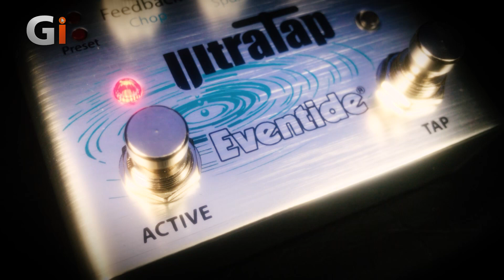Eventide UltraTap Delay | Review | Sam Bell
Sam Bell reviews the Eventide Ultra Tap Delay, a unique multi-tap effect pedal capable of rhythmic delays, glitchy reverbs, huge pad-like volume swells, and extraordinary modulation. It's the perfect tool for staccato leads, swelling chords, and other evolving effects — everything from reversed reverbs to the sound of ripping it up in the Grand Canyon! Eventide bill it as "the mother of all Echoplexes," but just how good is it? Let's find out more.